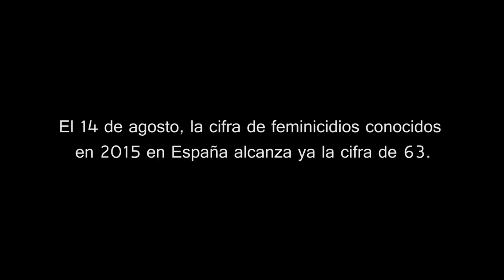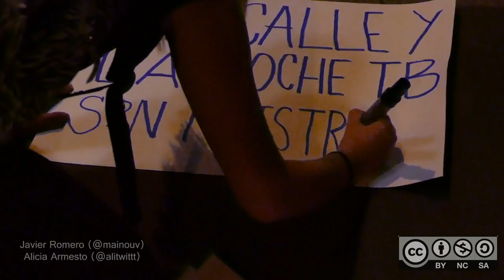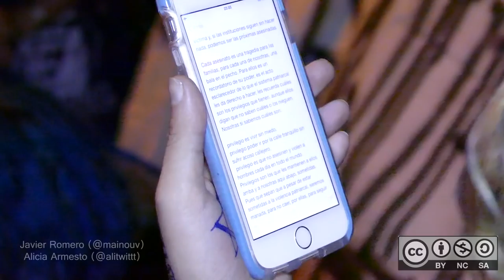Nos queremos vivas 14/08/2015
"...Seremos manada, para no caer, por ellas, para seguir al pié del cañón, insumisas, por nosotras, porque no nos cansaremos de repetir y gritar que ¡nos queremos vivas!"

Manifestación no mixta en Madrid, desde Cibeles a Sol, por las 63 víctimas del terrorismo machista en 2015.